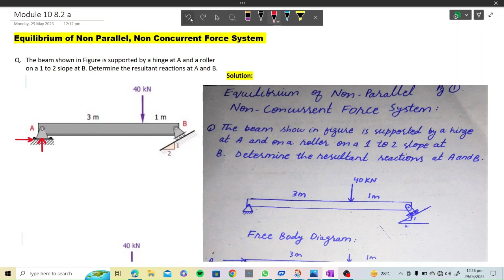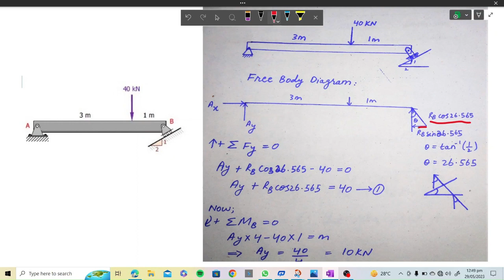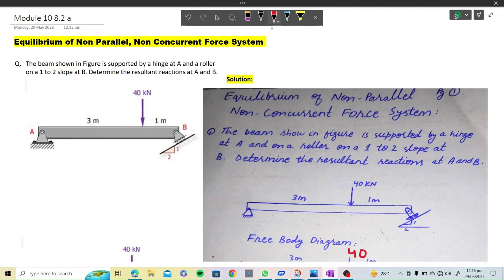Equilibrium Of Non Parallel Non Concurrent Force System Exercise Problems Lec 25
This video will guide you through step-by-step solutions for exercises involving Non Parallel Non Concurrent Force System. Learn how to identify forces, calculate magnitudes, determine directions, and find the point of equilibrium. By the end of this video, you'll gain a solid understanding of equilibrium in Non Parallel Non Concurrent Force System and be equipped to confidently tackle similar problems on your own. Get ready to master the art of equilibrium with our comprehensive tutorial!